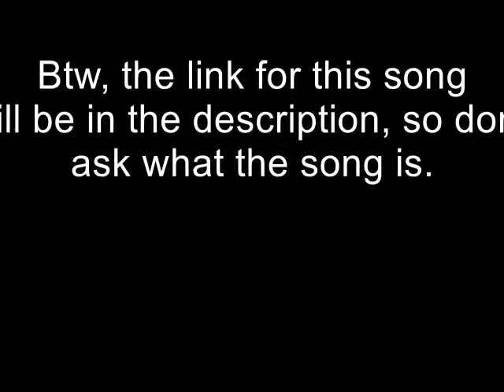Zoo Tycoon Tutorial: Good Zoo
Here is a tutorial for ya. Like if you like and dislike if you are a fart.

-+CONTROLS+-
Greater and less than keys + mouse movement= rotate screen
"G"= Ground view
"Esc" save menu/ exit window
"P" pause (Without window)
"( ͡° ͜ʖ ͡°)"= dasreqwtgds

==Music==
TheFatRat- Windfall (Posted by Tasty)